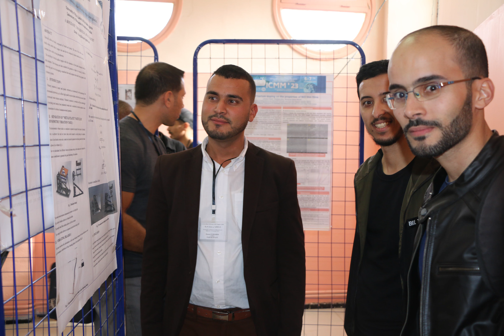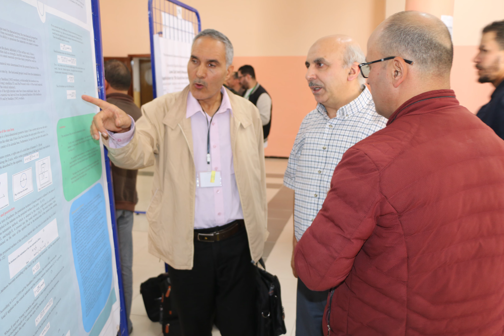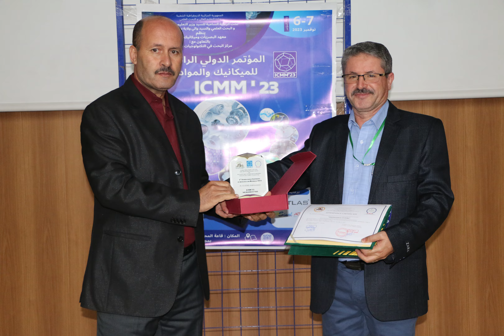ICMM 2023 Institut d 'optique et de mécanique de précision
Université setif 1 Ferhat  Abbes